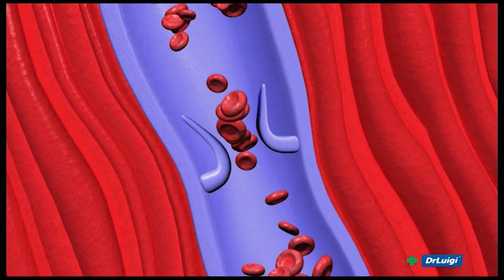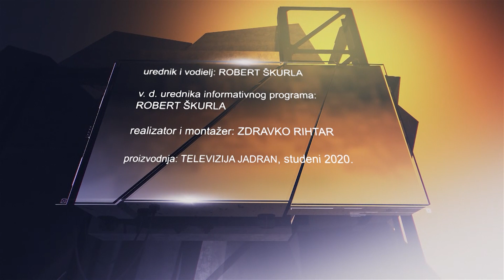POTEŠTAT 23.11.2020. - MARKO RAĐA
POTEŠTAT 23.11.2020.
GOST:
- MARKO RAĐA, ravnatelj Doma zdravlja Splitsko-dalmatinske županije